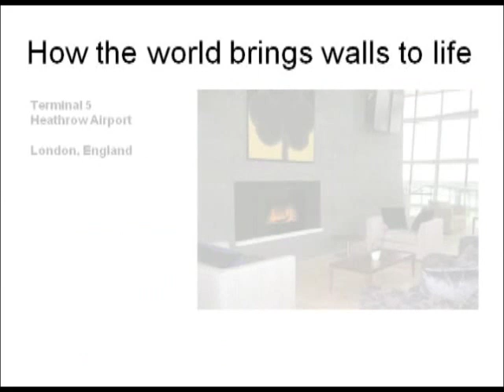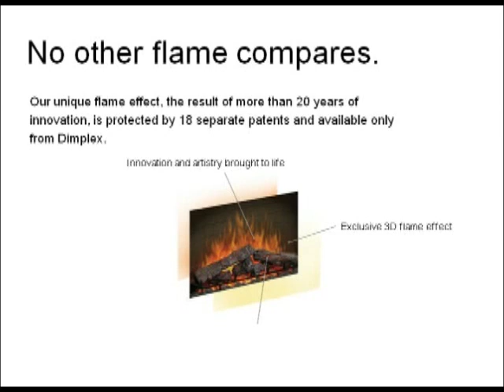Dimplex Corporate Flame Presentation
Our fireplaces grace suites in the Trump International Hotel & Tower in Chicago, Heathrow Airport Terminal 5, and the Fairmont Le Chateau Frontenac in Quebec City, to name just a few high profile installations.